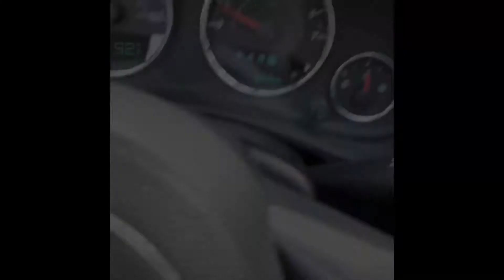Atlanta Go Topless Weekend 2021 Bama Jeeperz